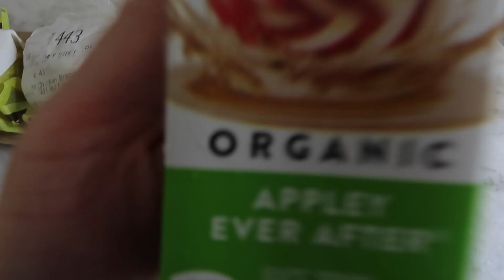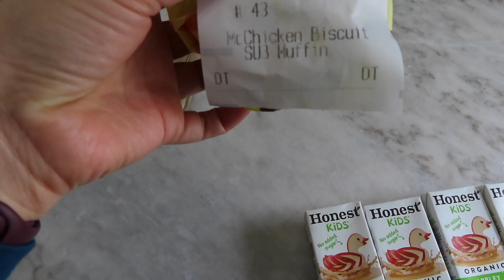Eat what the person in front of me ordered GONE WRONG edition 😒 | MUKBANG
Hey guys!

So today was a disaster... I know I'm being a little dramatic here, but I really wasn't expecting. to get what I got at the McDonald's drive thru. I wanted to do a video of EAT WHAT THE PERSON IN FRONT OF ME ORDERED, but I didn't know that they were going to order the whole menu 😒😅😒
Note to self, never do a video like this when a mini van is in front of me!

Either way this was fun and funny 😒

As always, thank you so much for your support, it really means a lot to me. ❤️❤️❤️